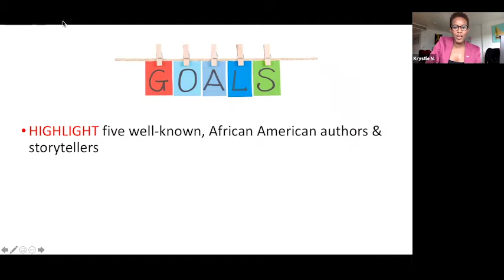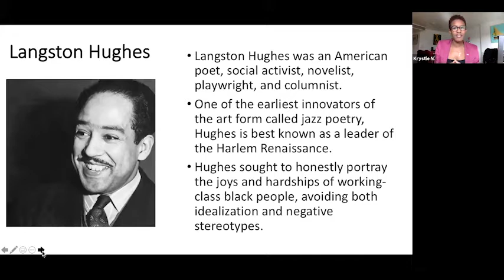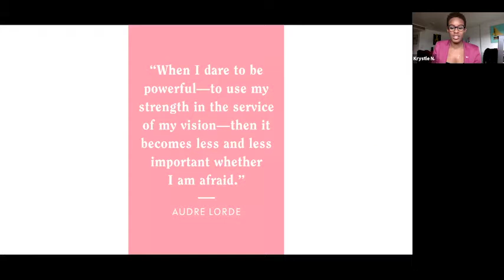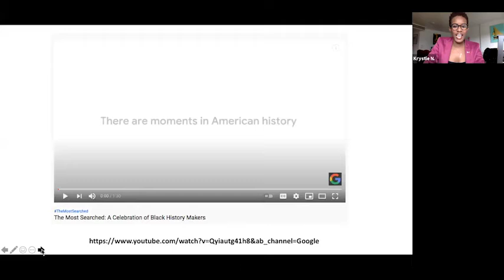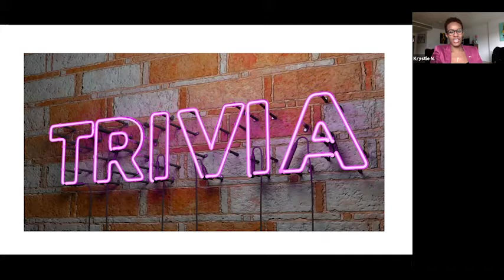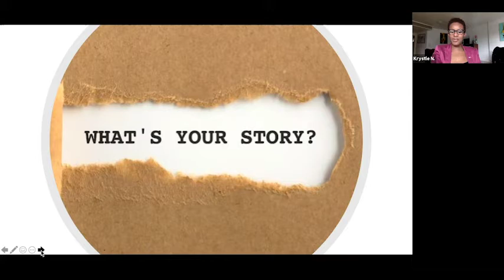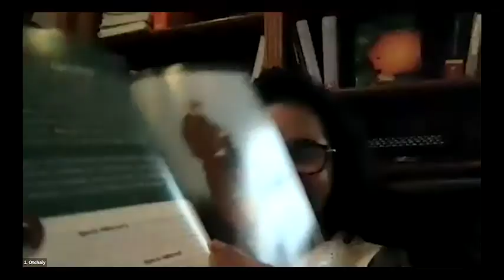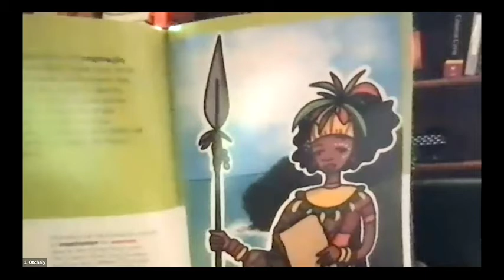Black History Month - U.S. Embassy Storytellers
Nesta incrível Storytellers Summit apresentada no dia 17 de fevereiro, recebemos a escritora de 12 anos, Otchaly!

Durante este programa BlackHistoryMonth para mais de 300 alunos e professores, as Embaixadas dos EUA em Lisboa e Luanda, com o apoio da Embaixada de Angola em Lisboa, destacaram cinco conhecidos autores e contadores de histórias afro-americanos, debateram as histórias de figuras afrodescendentes importantes dos dois lados do Atlântico, e inspiraram jovens a partilhar as suas histórias.